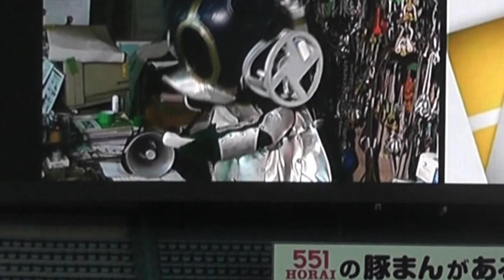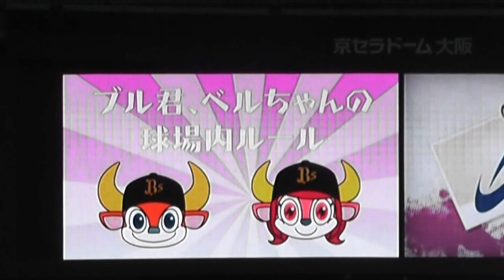バファローブルくんとバファローベルちゃんの野球観戦のマナー講座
周囲のノイズがむごいよ